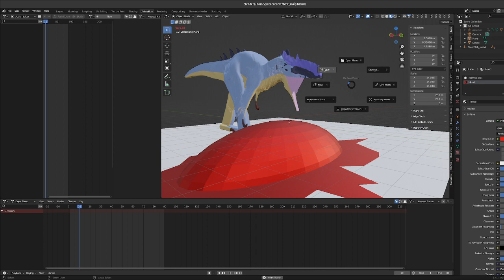NOM NOM NOM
NOM NOM NOM NOM NOM